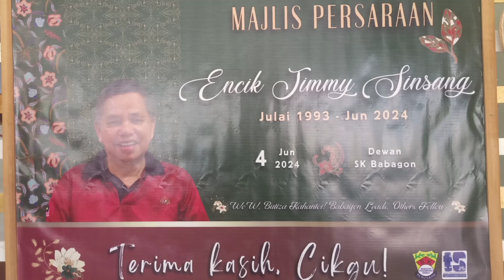Majlis persaraan cikgu Jimmy Sk Babagon.2024.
Majlis persaraan cikgu Jimmy Sk Babagon.2024.Berumur 60 tahun dan menamatkan tugasan seorang guru di sk.babagon.pernah berkhidmat di beberapa buah sekolah.